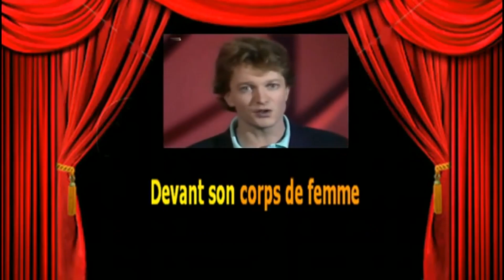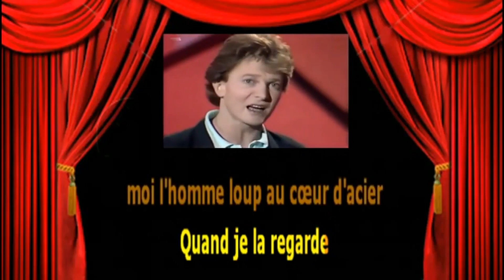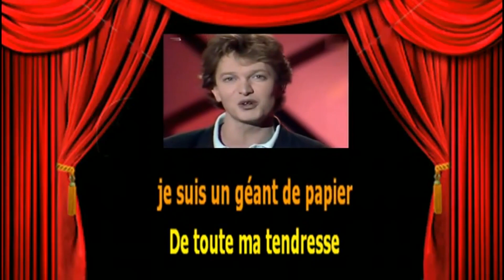Jean Jacques Lafon Le géant de papier - Harmonica